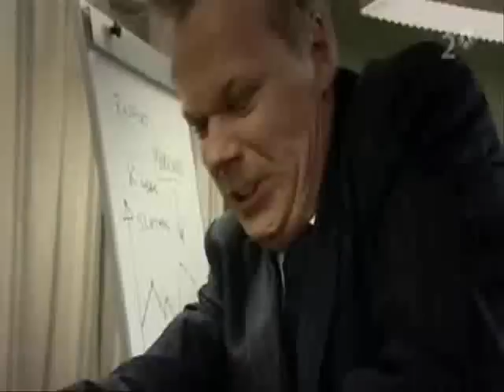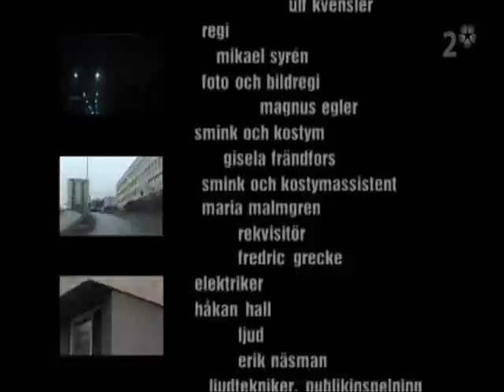Kvarteret Skatan - Alla klipp med Tord och Paul Part 3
Lägger upp samtliga klipp på Tord och Paul, fienderna på kontoret. Här är det sista och bästa klippet. Enjoy it :)

Kvarteret Skatan